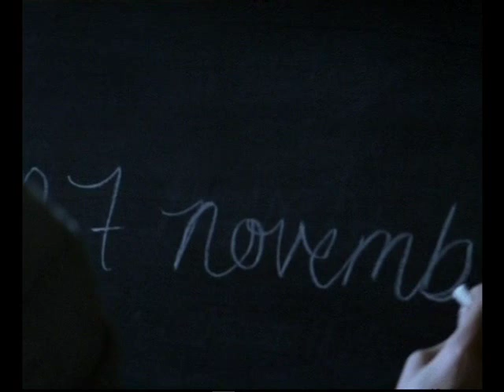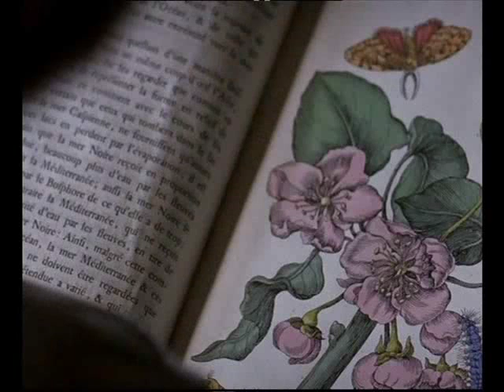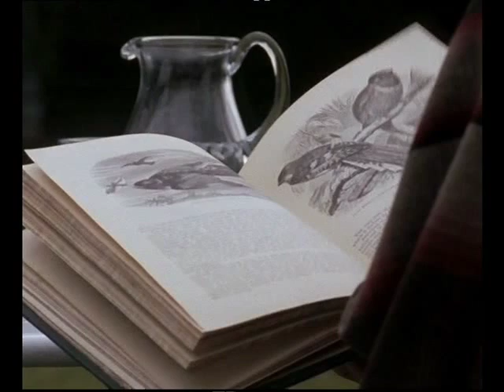Jane Eyre 2006 - Episode 1 - La Petite Fille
Scenes from Episode 1 with music from Vangelis.

A Jane Vid